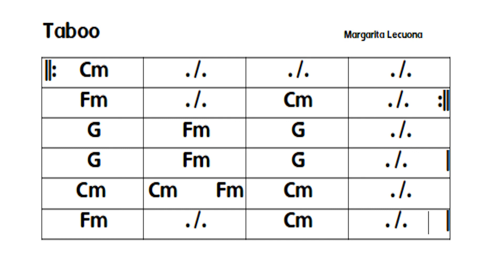TABOO Margarita Lecuona - Backing Track - 100bpm